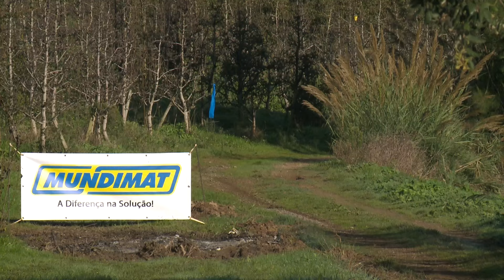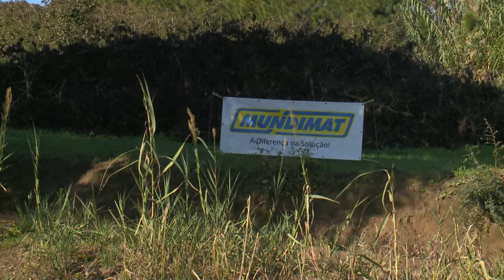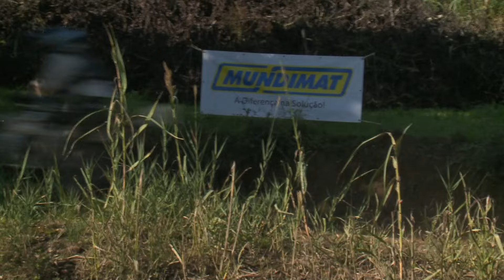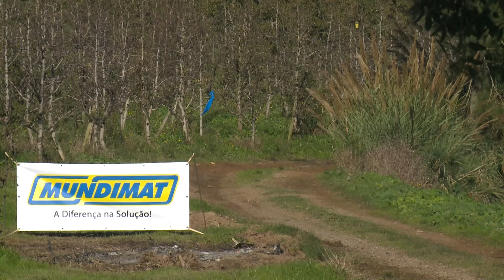CNTT BAJA OESTE DE PORTUGAL 2024 (RESUMO DIA 2)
Bruno Santos em Husqvarna nas motas, Luis Fernandes em Yamaha nos Quad, e a dupla Pedro Antunes/Nuno Batalha em Can-Am nos SSV, lideram a Baja Oeste de Portugal no final da 2ª etapa da prova organizada pela Escuderia Castelo Branco e com a qual se encerra a temporada de 2024 do Campeonato Nacional de Todo-o-Terreno.
Depois de ter sido o mais rápido no prólogo Bruno Santos em Husqvarna continua a liderar, na competição moto, a Baja Oeste de Portugal, ele que foi o vencedor da prova do ano passado.
Cumpridos os 173 km cronometrados do setor seletivo de que ligou Cadaval a Vila Facaia, Bruno Santos dispõe de 2m07s de vantagem para Tomás Dias, piloto Honda, que lidera a classificação da Classe TT2 e da Classe destinada aos Juniores.
Terceira posição para Christophe Lajouanie em Sherco que está muito bem posicionado para vencer o Troféu Armindo Neves destinado ao melhor veterano.
Embora já a mais de 10m do líder da prova, excelente a 3ª posição que é ocupada por Afonso Figueiredo em Kawasaki que lidera a Classe TT1 e é 2º entre os Juniores.
Posições seguintes para João Pires em Yamaha 2º da Classe TT1 e para o consagrado David Megre em Kawasaki.
Frederico Rodrigues em Yamaha lidera entre os pilotos da Classe Promoção sendo ainda o 7º da classificação geral.
8º lugar para João Duarte que em Honda Ocupa a 3ª posição da Classe TT1 e é 3º entre os Juniores.
Na competição Quad onde os três primeiros classificados no prólogo eram também à partida desta derradeira prova candidatos ao título, Rodrigo Alves em Yamaha não terminou o setor enquanto João Vale, aos comandos de um Can-Am que manteve uma luta acesa com Luís Fernandes alternando no comando atrasou-se de forma significativa ocupando no final da etapa o 4º lugar a 16m do campeão nacional.
Luis Fernandes aos comandos de um Quad Yamaha dispõe de 12m de vantagem para Hélder Sá líder da Classe Promoção que igualmente aos comandos de um Quad ocupa o 2º lugar.
3ª posição para Bruno Silva igualmente em Yamaha é o 2º da classe promoção.
Martim Pedroso também em Yamaha lidera a classificação destinada aos pilotos Juniores.
Entre os SSV, Pedro Antunes, navegado por Nuno Batalha, vencedor do prólogo, continua a impor-se nesta Baja Oeste de Portugal, ocupando o 1º lugar com uma vantagem de 1m15s para o 2º classificado, Luis Cidade que, navegado por Pedro Mendonça, lidera um trio de pilotos que, juntamente com Pedro Antunes, estão na luta pelo título de campeão nacional.
3º lugar, a 50s de Luis Cidade, para Pedro Santinho Mendes, líder do campeonato que, navegado por Duarte Santos, dispõe, pelo seu lado, de uma vantagem de 27s para o par Pedro Pinha/Joaquim Dias, com o piloto a liderar a classificação destinada aos veteranos.
Posições seguintes para os companheiros de equipa André Carita e Roberto Borrego, separados por 9s e navegados respetivamente por Nuno Abrantes e Daniel Jordão.
Com as seis primeiras posições ocupadas por pilotos Can-Am, a dupla Tiago Guerreiro/Carlos Paulino em 7º lugar e num Polaris RZR, lidera o Troféu Polaris.
Posições seguintes para mais dois pilotos Can-Am com Pedro Carvalho navegado por Romeu Martins à frente de Hélder Santos, 2º entre os veteranos e navegado por Bruno Carvalho.
A fechar o Top 10, Arnaldo Monteiro, navegado por Farinha Duarte, lidera a Categoria Stock e é segundo do Troféu Polaris, competições das quais já é campeão 2024.  Arnaldo Monteiro é ainda segundo entre os veteranos.
A dupla Luís Lourenço/Ana Lopes lidera entre os concorrentes ao Troféu Segway.
Para a derradeira etapa da Baja Oeste de Portugal, pilotos e máquinas terão agora pela frente um setor seletivo de 112 km que ligará Sobrena a Camarnal.
Neste segundo dia de Baja Oeste de Portugal disputou-se ainda a derradeira etapa do Campeonato Nacional de Mini Baja.
Vitória absoluta por parte de Domingos Cunha que, aos comandos de uma Yamaha, conquistou ainda o Troféu Rui Ventura e sagrou-se de novo Campeão Nacional Juvenil.
2º lugar para Martim Caetano, em Yamaha, com o pódio absoluto a ficar completo com Martim Mateus, em GasGas.
Entre os Iniciados a corrida foi épica já que a vitória de Bernardo Conceição lhe deu o título de campeão com dois pontos de vantagem para Francisco Porto Nunes, terceiro na prova e ambos em Yamaha. Terminaram o campeonato separados por dois pontos. Rodrigo Neves em KTM que liderava à Partida para esta prova terminou a corrida em 4º lugar e o campeonato em 3º a um ponto do 2º lugar.
De referir ainda a participação do pequenito Bernardo Franco aos comandos de um Polaris